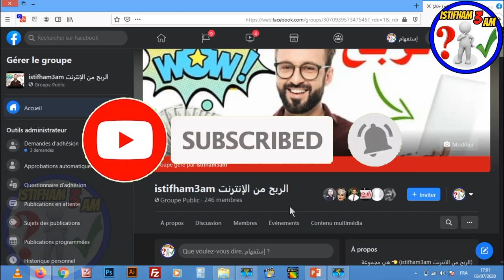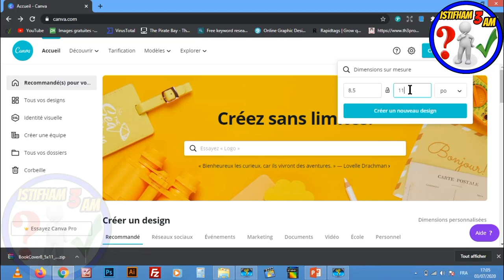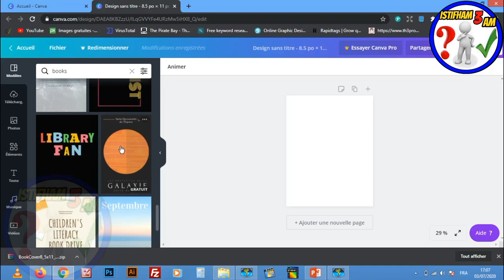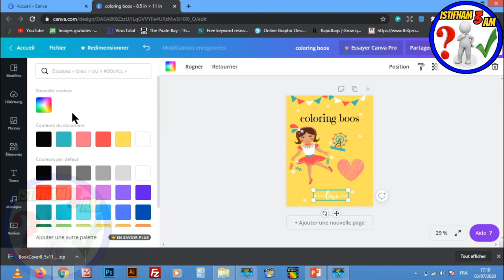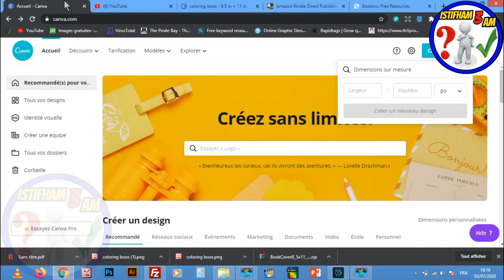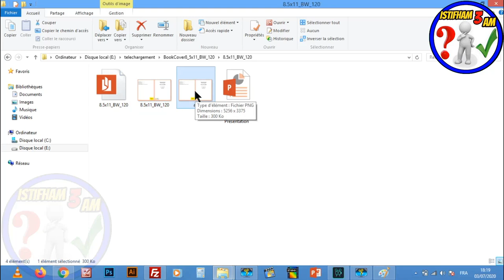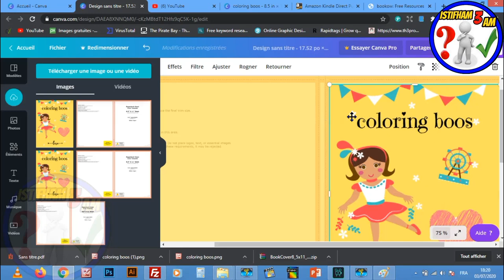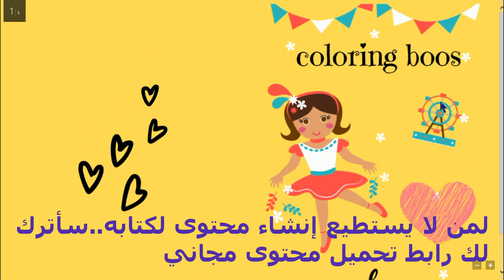شرح برنامج كانفا (canva) و تصميم غلاف لكتابنا في أقل من دقيقتين للمبتدئين//How to use Canva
السلام عليكم:
 هل ترغب في ابتكار تصميمات رائعة لكتبك من البداية وفي أقل وقت ممكن ودون برامج معقدة ؟
يُسهل عليك موقع  Canva تحويل الأفكار إلى تصميمات مُذهلة.
ليس عليك سوى البحث عن أفضل تصاميم الجرافيك، والصور، والخطوط؛ ثم استخدم أداة السحب والإفلات من Canva لإنشاء تصميم.
سواء كان مشروعك التصميمي التالي عبارة عن  محتوى أو غلاف  كتاب ،أو تصميمات السوشيال ميديا، أو حتى تصميم نماذج مواقع إلكترونية، فإن خصائص – Canva  تُمكن الجميع من إنشاء تصميمات رائعة.

►رابط موقع تحميل الكلمات المفتاحية  pdf :
►النيتشات المربحة :
1/Coloring Pages for Adults featuring Stress Relieving
2/Adult Coloring Book For Women with Stress
3/The boss A.B. COLORING BOOK FOR WOMEN
shorturl.at/bHN04
► رابط الطريقه الصحيحه للتسجيل في موقع امازون كيندل(لبيع الكتب)دون اخطاء :
shorturl.at/korJV
► رابط شرح طريقة تصميم غلاف لكتابنا على موقع canva :
shorturl.at/amGL6
► رابط تحميل محتوى لكتابنا دون حقوق ملكية :
shorturl.at/fnQR3
► رابط تصميم محتوى لكتابنا على أمازون كيندل (kdp) مجانا عن طريق ( POWERPOINT ):
shorturl.at/bFJWX
shorturl.at/inGN0
shorturl.at/dtGW7
► رابط طريقة تجنب حقوق الملكية(copyright)و العلامات المسجلة(trademark)بكل سهولة على amazon kdp:
shorturl.at/eyFOX

للإستفسارات والأسئلة بإمكانكم التواصل معي على هذه الحسابات :

لا تنسى الإشتراك في القناة  :
 shorturl.at/txzS5
لا تنسى الإشتراك في صفحتنا على الفيسبوك :

الدورة كاملة (التصميم باحترافية في موقع canva كانفا للمبتدئين)